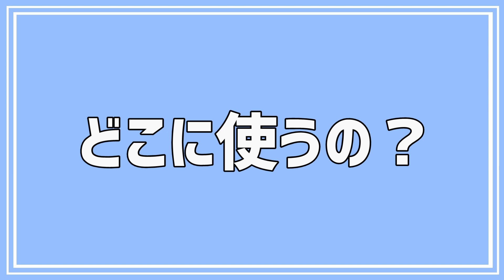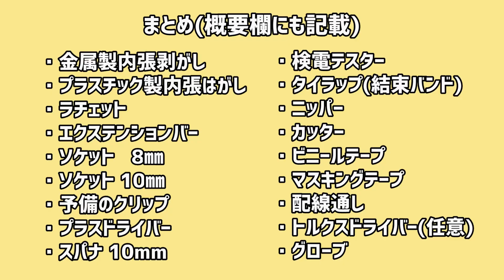これからヴェルファイア アルファード用の工具を揃えたい方向け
参考までに私が所有する工具は
アストロプロダクツさんとエーモンさんの商品が
ほとんどです。

・金属製内張剥がし
・プラスチック製内張はがし
・ラチェット 3/8
・エクステンションバー 3/8(15㎝)
・ソケット   8㎜
・ソケット 10㎜
・予備のクリップ
・プラスドライバー
・スパナ 10mm
・検電テスター
・タイラップ(結束バンド)
・ニッパー
・カッター
・ビニールテープ
・マスキングテープ
・配線通し
・トルクスドライバー(任意)
・グローブ

動画内音源
魔王魂様

車両情報
30系 後期 ゴールデンアイズ
(Zグレード)
AGH30W-NFXSK(G)
202 ブラック